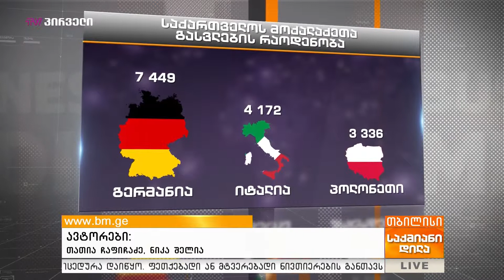სად გაემგზავრნენ საქართველოს მოქალაქეები იანვარში?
2019 წლის იანვრის სტატისტიკის მიხედვით, საქართველოს მოქალაქეები შენგენის ზონის ქვეყნებიდან ყველაზე ხშირად გერმანიაში მიემგზავრებოდნენ. ამის შესახებ ინფორმაციას შინაგან საქმეთა სამინისტრო აქვეყნებს. ბოლო მონაცემების მიხედვით ასევე ირკვევა, რომ მიმდინარე წლის იანვარში საქართველოს მოქალაქეებს საზღვრის კვეთაზე უარი 13 ქვეყანაში ეთქვათ, ხოლო 24 ქვეყნიდან 347 მოქალაქის დეპორტაცია განხორციელდა.